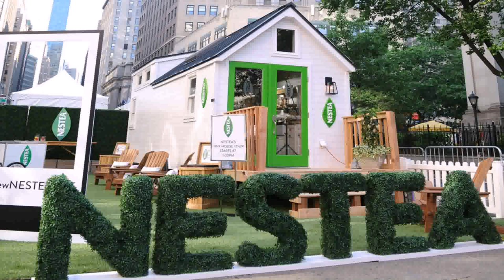Build A Tiny House In Hawaii